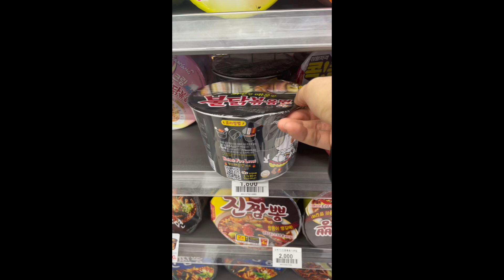Full video.$3 for Korea Convenience store, Hot Chicken Flavor Ramen,ramenbokki#mukbang